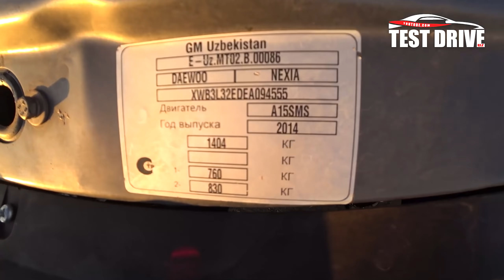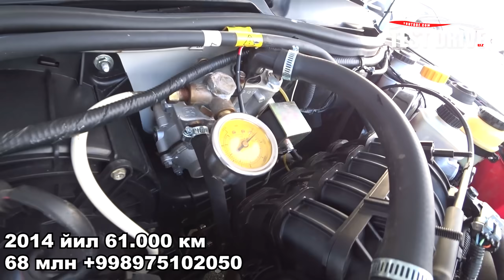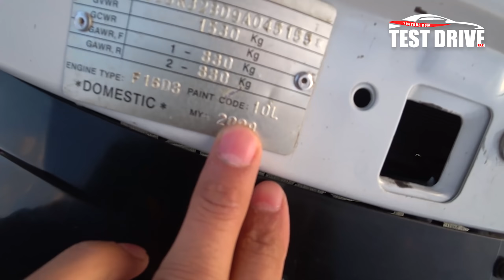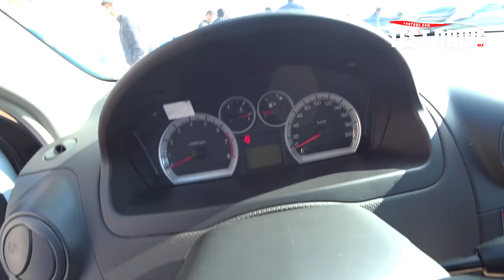ОЛДИ СОТДИ АВЖИГА ЧИКДИ🔥. 3 - Октябрь Хоразм Машина Бозори Нархлари. НЕКСИЯ 1-2-3 видеоси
TELEFON BOZOR дукони сайтлари.
- ВСЕ ТОВАРЫ В НАЛИЧИИ 🚀
- ДОСТАВКА ПО ВСЕМУ ХОРЕЗМУ🚗
- ГАРАНТИЯ 💯

Ассаламу Алейкум, TestDriveUz Каналимизга Хуш Келибсиз
Канални Ривожланишига Уз Хиссасини Кушаман Деган Юртдошларимизга